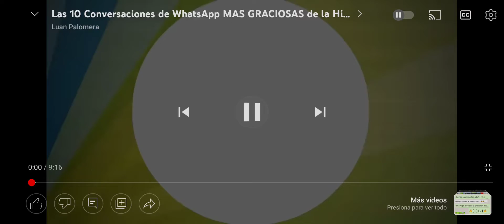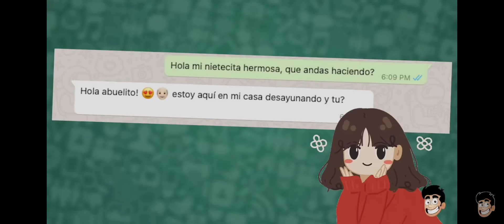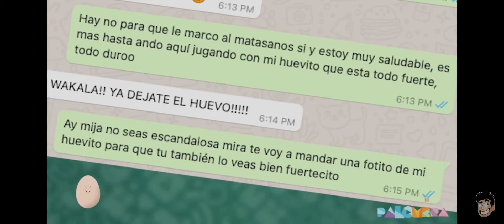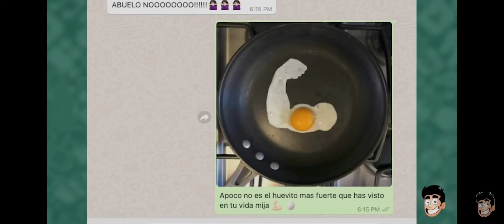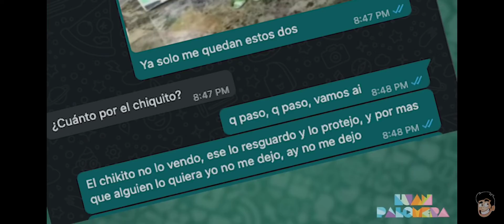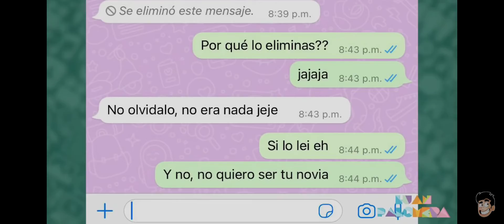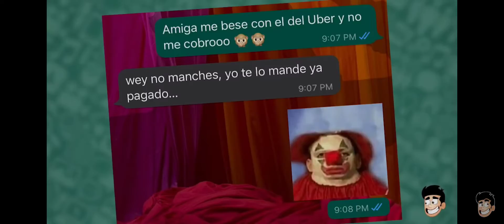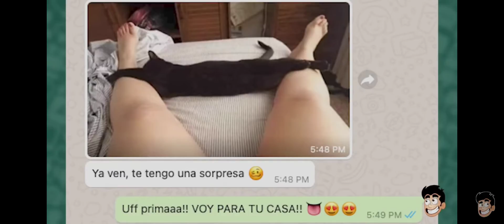las 10 Conversaciónes de WhatsApp MAS GRACIOSAS de la Historia (leer descripción)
Este video es un resubido si por si acaso no lo encuentras o se elimina, creditos a Luan palomera

comenta y compArte si amas a tu papá 😃